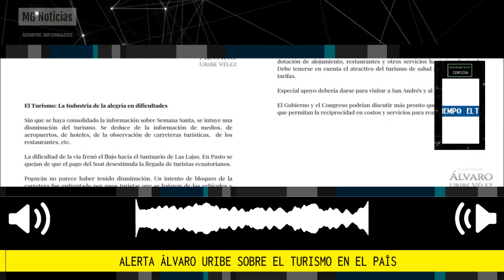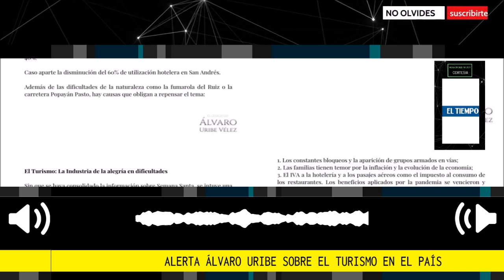URGENTE 🚨 ÁLVARO URIBE ALERTA SOBRE EL TURISMO EN EL PAÍS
"Sin que se haya consolidado la información sobre Semana Santa, se intuye una disminución del turismo. Se deduce de la información de medios, de aeropuertos, de hoteles, de la observación de carreteras turísticas, de los restaurantes, etc", dice en un texto titulado 'El Turismo: La Industria de la alegría en dificultades'.
Fuente: El Tiempo